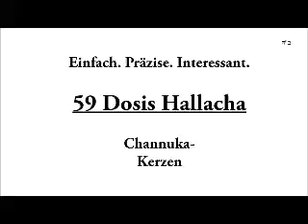59: Channuka Kerzen